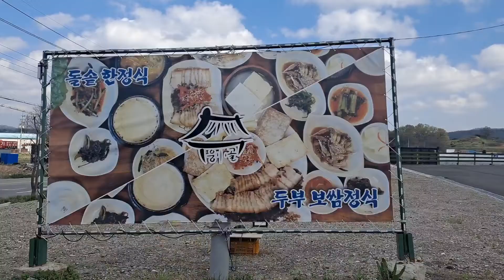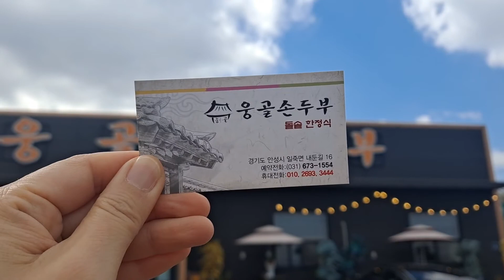푸짐한 한정식/안성맛집/웅골손두부/한정식/Korean table d'hote/Korean food with many side dishes/Korean food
한국에 있는 맛있는 음식을 찾아 다니는 유튜브 채널입니다.

It is a YouTube channel that looks for delicious food in Korea.

Name: 웅골 손두부
Ungol Sondubu

Address: 경기도 안성시 일죽면 내둔길 16
16, Naedun-gil, Ilju-myeon, Anseong-si, Gyeonggi-do